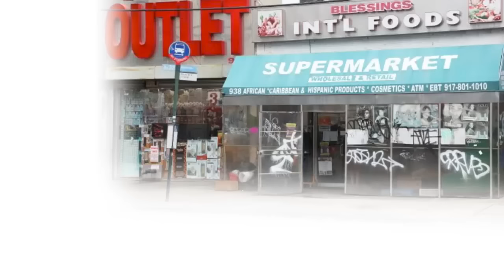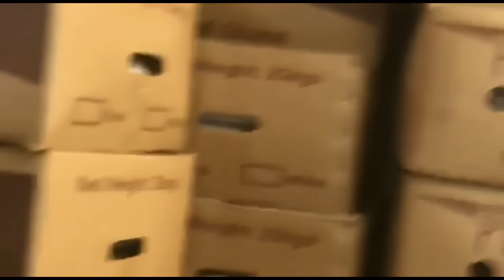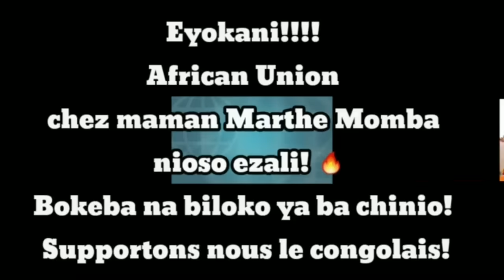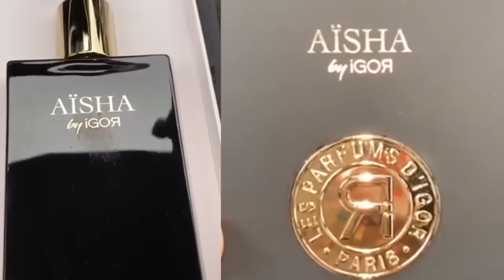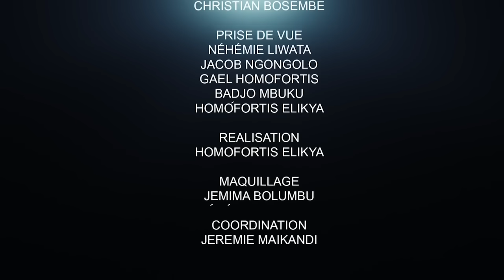CRITIK INFO 26.07.2021 L'IMPÉRATIF DU COURAGE EXCEPTIONNEL : FATSHI DOIT RÉUSSIR